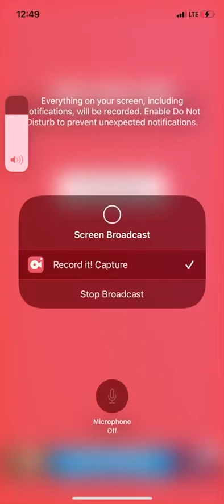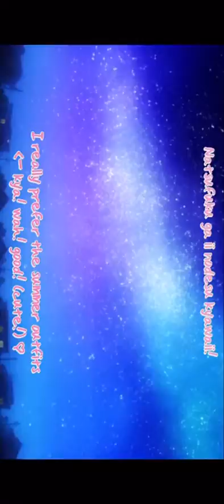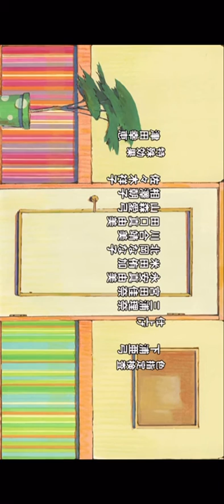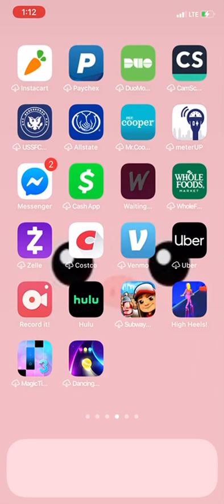Lucky Star Episode 1 English DUB